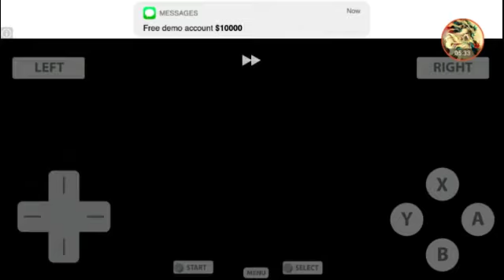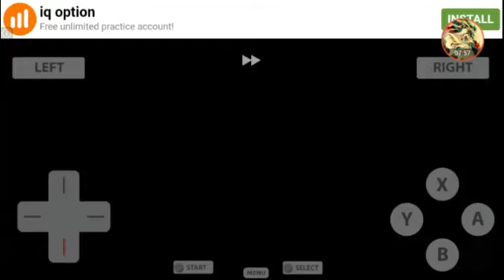naya town (pokemon platinum) #14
sorry. mane itne dino se video upload nahi ki